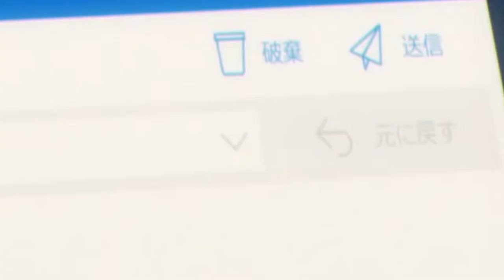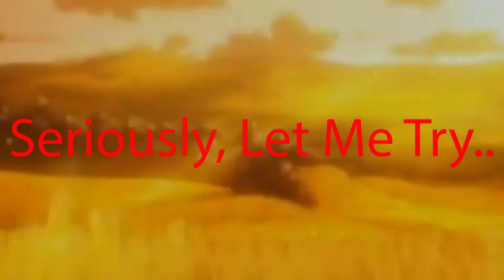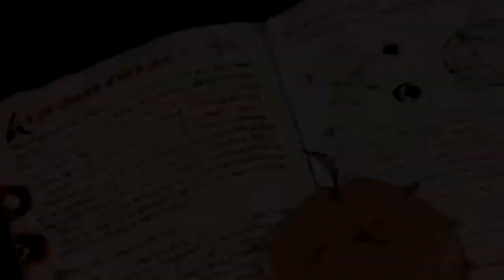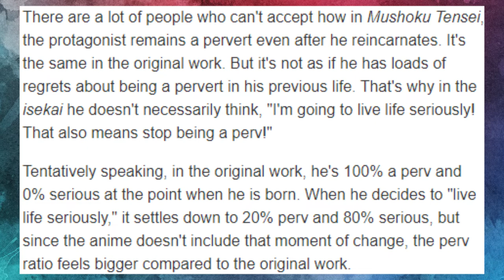Jobless Reincarnation is Actually Amazing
Mushoku Tensei (Jobless Reincarnation) more or less created all of the isekai anime tropes we see today and this is why Jobless reincarnation is the father of isekai.
Jobless Reincarnation is a new isekai anime that finally began to air in the winter 2021 anime season and it has the whole community left in awe, some for the better and some for worse due to certain tropes from our main protagonist Rudeus Greyrat but not a lot of people realize that no this may not be the first isekai ever made but Mushoku Tensei is actually called the father of isekai due to introducing the manga and light novel readers to the many, many tropes that we see in anime where the mc goes to another world (hence this is where truck kun mostly had an impact on becoming an anime meme) this video is about the greatness of this specific anime series and why it is known as the godfather of isekai anime, so don't forget to watch all the way through and like the video as well as subscribe and let us know what YOU think of the Mushoku Tensei: jobless reincarnation I will seriously try if i go to another world!